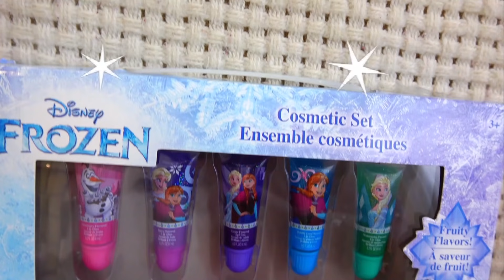Полина и ее красивые Куклы